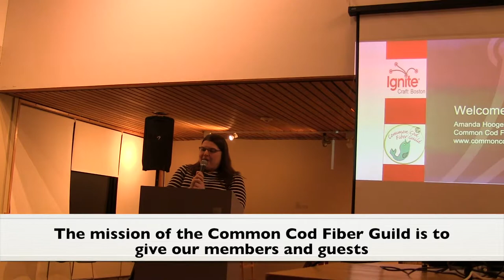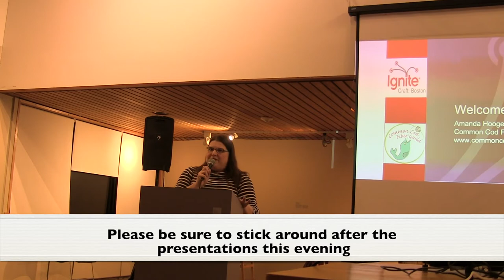Ignite Craft Boston! 2018 Intro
Amanda Hooge, our amazing announcer for Ignite! Craft Boston 2018, held at the Fuller Craft Museum in Brockton, MA, talks about what Ignite! Craft is all about.